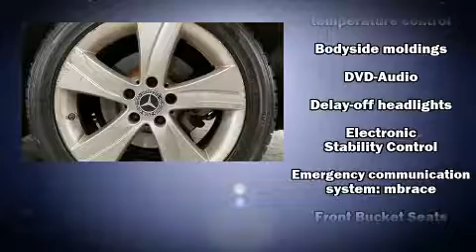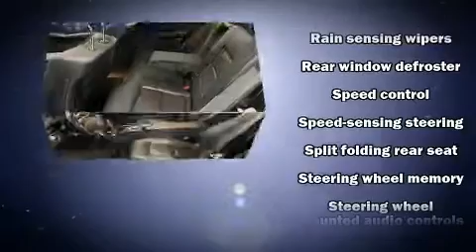2012 Mercedes-Benz E-Class E 350 4MATIC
Tim Short Chrysler LLC

You can expect a lot from the 2012 Mercedes-Benz E-Class. A 3.5 liter V-6 engine pairs with a sophisticated 7 speed automatic transmission, and load leveling rear suspension maintains a comfortable ride. Mercedes-Benz prioritized handling and performance with features such as: a tachometer, a leather steering wheel, automatic dimming door mirrors, a power rear cargo door, rain sensing wipers, power windows, and seat memory. Storage solutions are integrated throughout the interior, demonstrating thoughtful attention to detail. Third row seats expand the maximum passenger capacity to 7. Mercedes-Benz ensures the safety and security of its passengers with equipment such as: dual front impact airbags with occupant sensing airbag, front side impact airbags, traction control, brake assist, anti-whiplash front head restraints, ignition disabling, an emergency communication system, and 4 wheel disc brakes with ABS. Safety and maximum capability are assured via self leveling rear suspension, which maintains optimal driving geometry. Our sales staff will help you find the vehicle that you've been searching for. We'd be happy to answer any questions that you may have. Come on in and take a test drive!